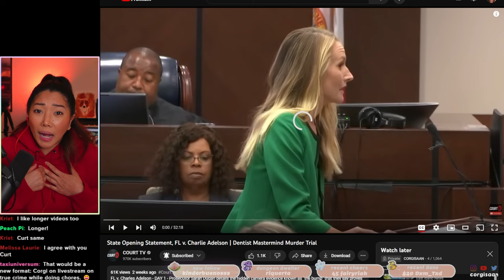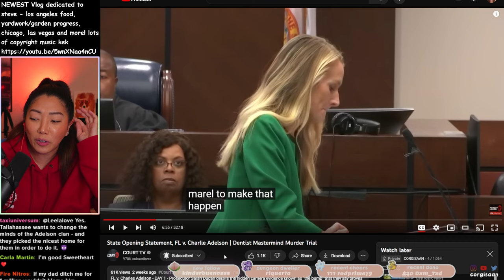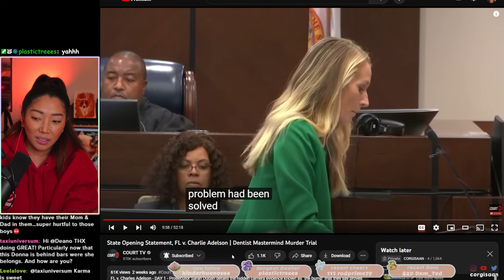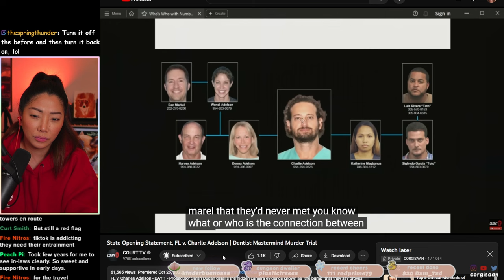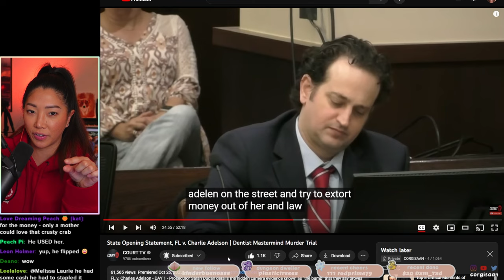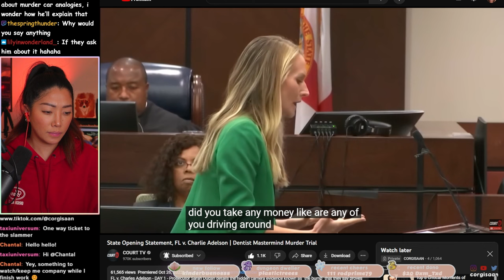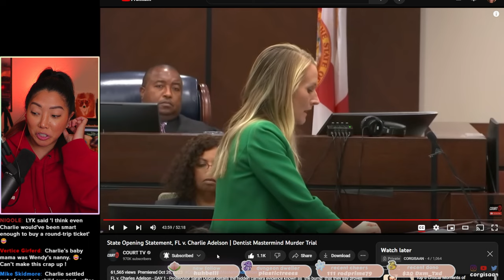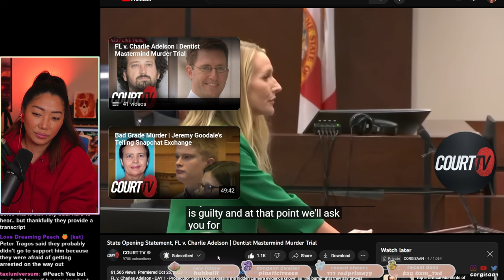State Prosecutor destroys SMUG Charlie Adelson in opening statement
@LawAndCrime for streaming the trial

[streaming equipment]
Old lighting, would still recommend: